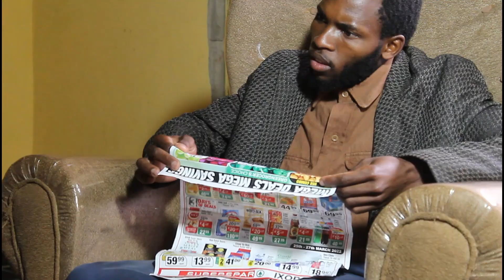Kunzima kuphuphuma kweQiniso zulu drama Trailer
The story is about  revealing the truth nd bad  habits that is done by the married woman after her husband went to Johannesburg  for a work...